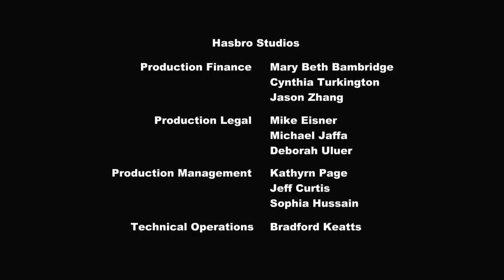My Little Pony en español 🦄 De cascos firmes | La Magia de la Amistad | Episodio Completo